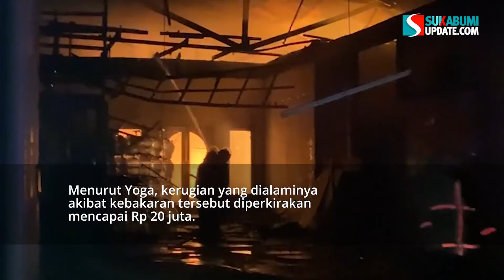Gudang Air Minum Kemasan di Sukabumi Terbakar, Kerugian Ditaksir Capai Puluhan Juta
Peristiwa kebakaran terjadi di Gudang Air Minum Dalam Kemasan (AMDK) yang berada di Jalan Pelabuhan II, Rt 01/02, Kelurahan Cikondang, Kecamatan Citamiang, Kota Sukabumi, Senin (12/8/2024) kemarin.
Pantauan langsung sukabumiupdate di lokasi sekira pukul 18.20 WIB, terlihat asap dan api masih membumbung di bagian atap bangunan gudang. Untuk memperlancar akses para petugas kebakaran,
saat itu Jalan Pelabuhan II ditutup total.